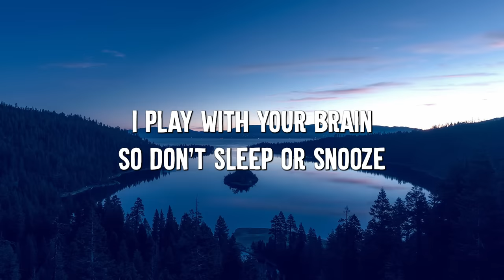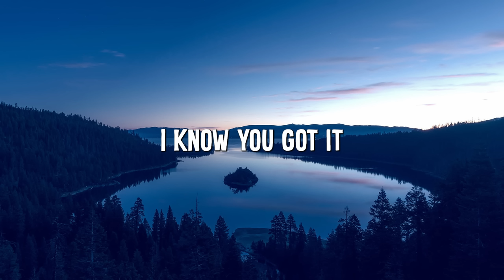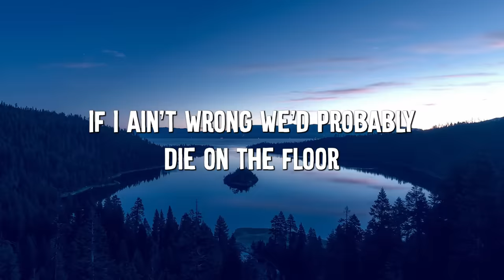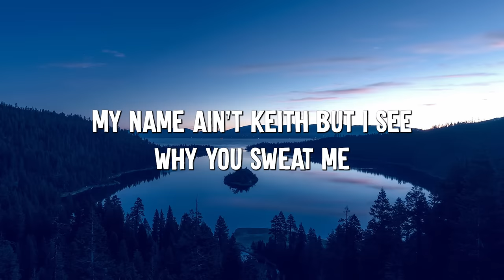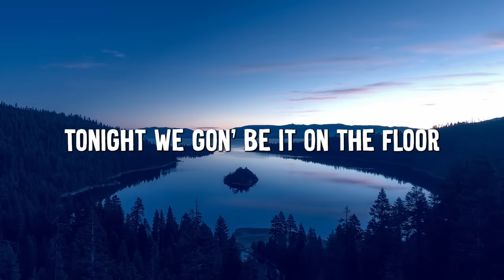On The Floor - Jennifer Lopez (Lyrics)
🎤 Lyrics: On The Floor - Jennifer Lopez

JLo!
Mr. Worldwide!

Don't stop, keep it movin', put your drinks up (Woo!)
You know we're runnin' shit tonight on the floor

La-la-la-la-la-la-la-la-la-la-la-la-la-la-la-la
La-la-la-la-la-la-la-la-la-la-la-la-la-la
Tonight, we gon' be it on the floor (It's rocking)

And keep on rockin', rock it up on the floor (Yeah)
It's gettin' ill, it's gettin' sick on the floor (Hey)
If I ain't wrong, we'll probably die on the floor

La-la-la-la-la-la-la-la-la-la-la-la-la-la
La-la-la-la-la-la-la-la-la-la-la-la-la-la
La-la-la-la-la-la-la-la-la-la-la-la-la-la
Tonight, we gon' be it on the floor
La-la-la-la-la-la-la-la-la-la-la-la-la-la

That badonkadonk is like a trunk
Full of bass on an old-school Chevy
And watch a chick gon' get Donkey-Konged (Hahaha)